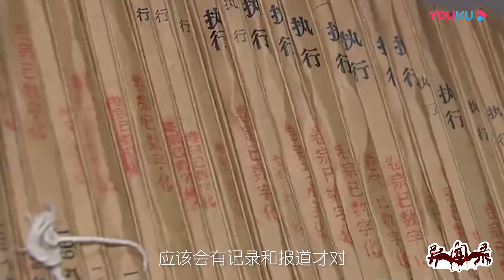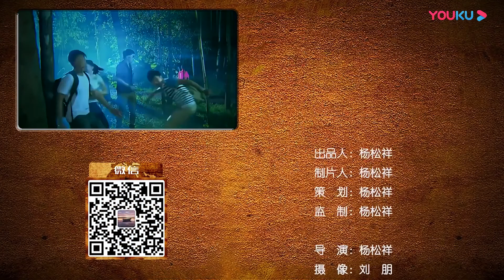【异闻录】香港都市传说 辫子姑娘灵异事件|一千灵异夜|Mysterious story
【一千灵异夜】是一档围绕灵异传说、未解之谜、超自然现象等而展开的科学探索节目，为您揭开尘封的真相。

★明星艺人纪录集 get追星爱豆新技能★
《这！就是灌篮》衍生纪实《灌篮吧！兄弟》：
《这！就是原创》衍生音乐纪实《原创派》：